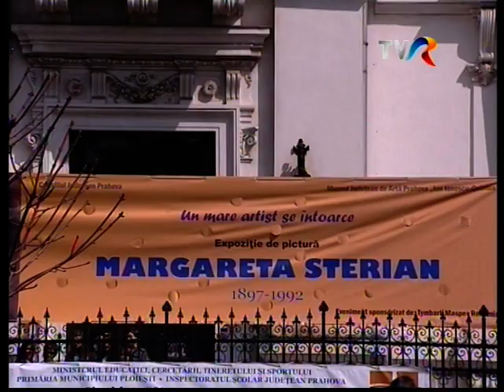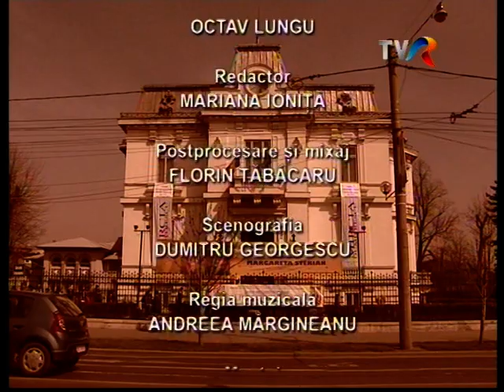Margareta Sterian (2)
Documentar de Marilena Rotaru.